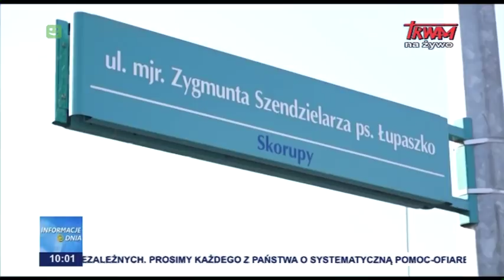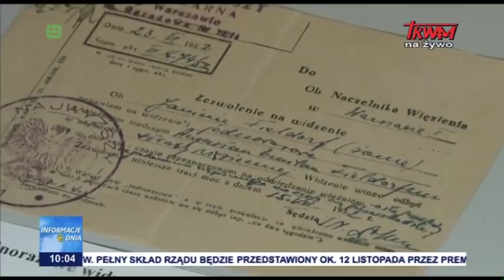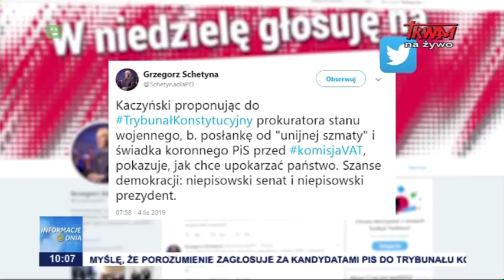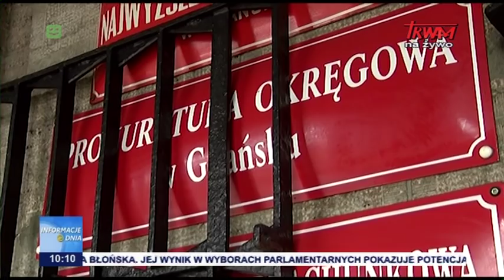Informacje Dnia 05.11.2019 [10.00]